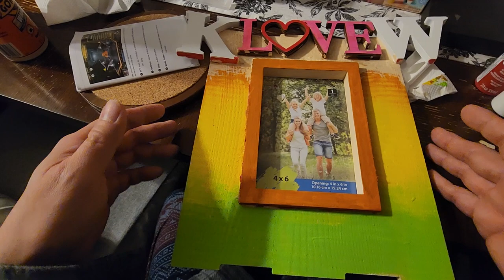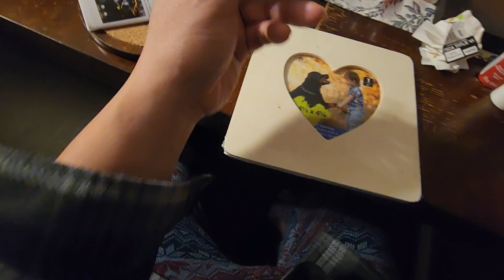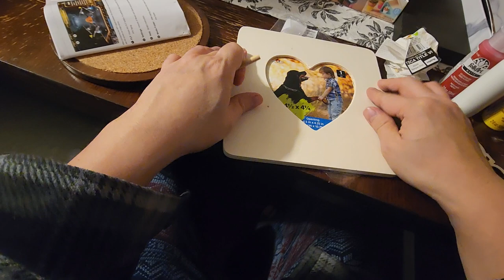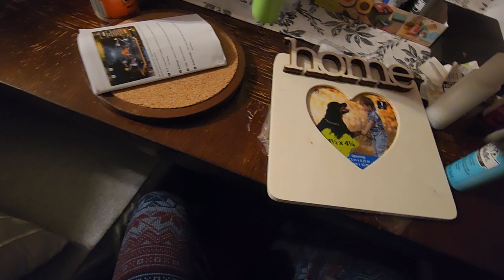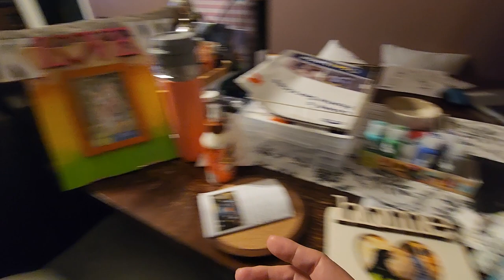婚姻是人與人之間一種特殊的社會關係，是男女兩性關係的社會組織形式，即為當時的社會制度所確認的或法律或社會風俗習慣所承認的、以永久共同生活為目的的